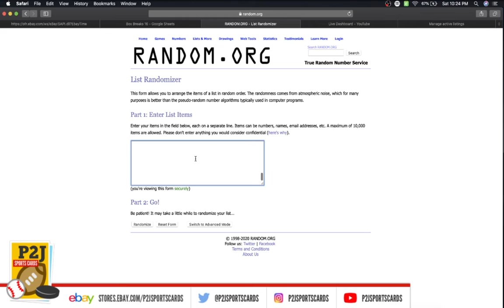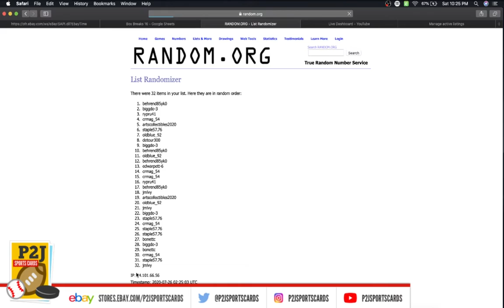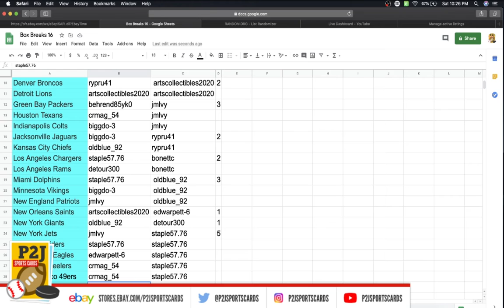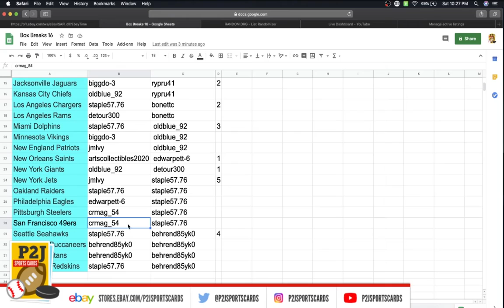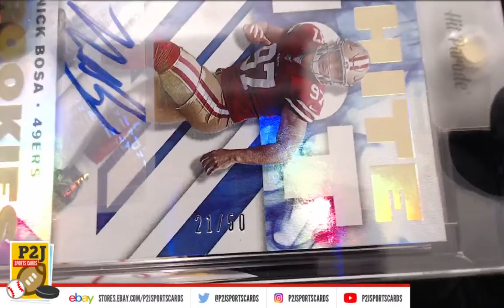Break #2865 2020 Hit Parade Football Limited Edition Card Box Break nfl P2J Sports Cards NICK BOSA!